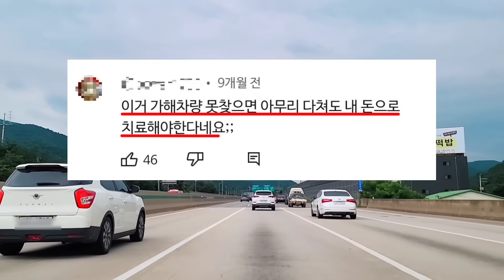이거 당하기전에 무조건 봐두세요 (실제장면 입니다)